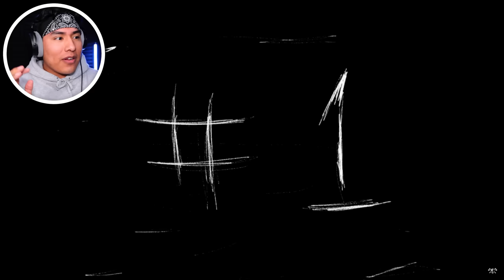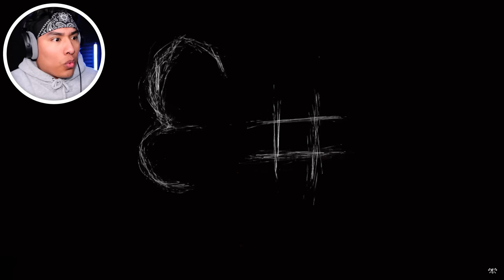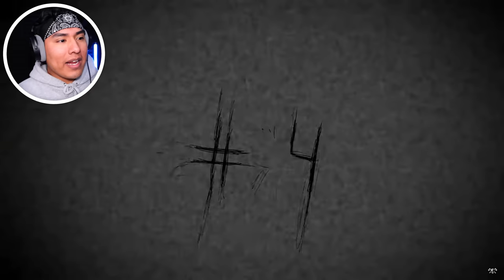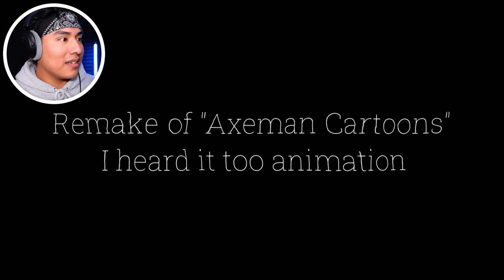5 2 SENTENCE HORROR STORIES ANIMATED!!!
"I heard it too..."